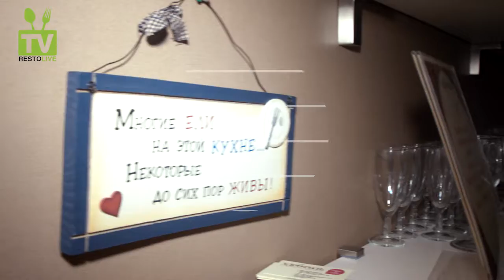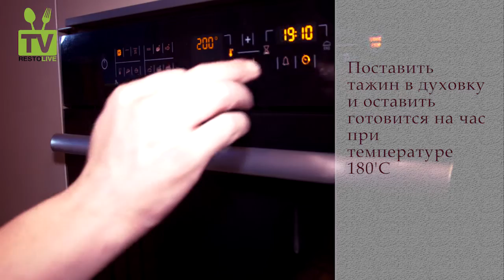Как приготовить вкусно и оригинально курицу. Курица по Мароккански. Тажин с курицей. Рецепт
Как приготовить вкусно и оригинально курицу.
Курица по Мароккански.
Тажин с курицей. Рецепт